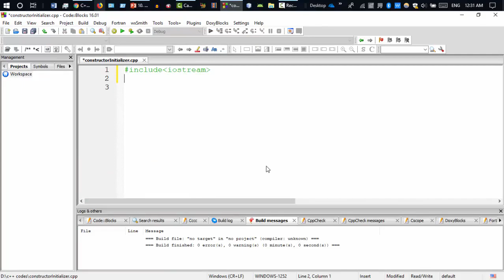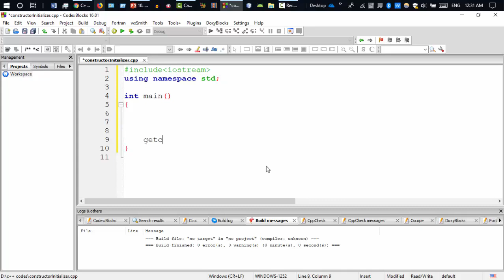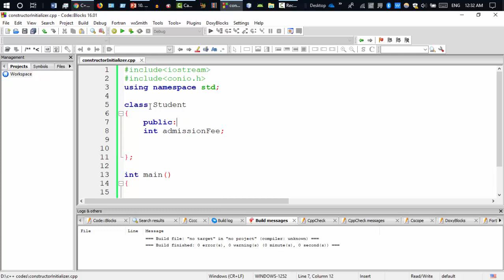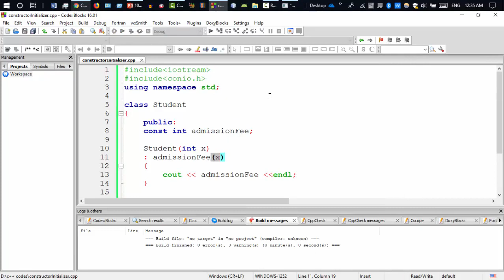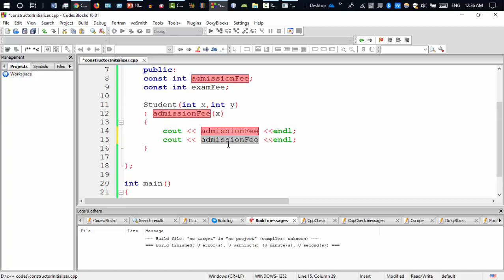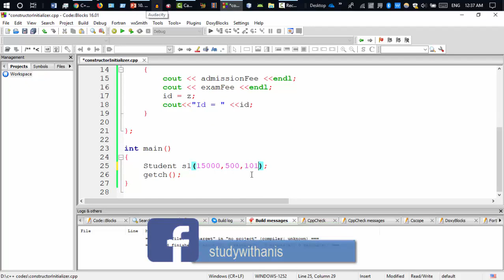C++ Bangla Tutorials 76 : constructor initializer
🔴 In this video, I will discuss initialising the constant with the constructor.

⭐️ Video Contents ⭐️
⌨️ (00:00) Introduction
⌨️ (00:30) how to initialize constant variables
⌨️ (07:30) Outro